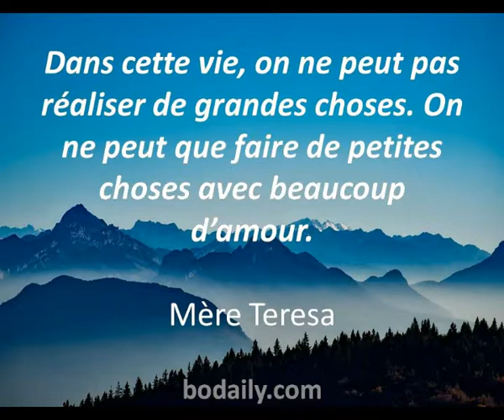faire de petites choses avec beaucoup d'amour